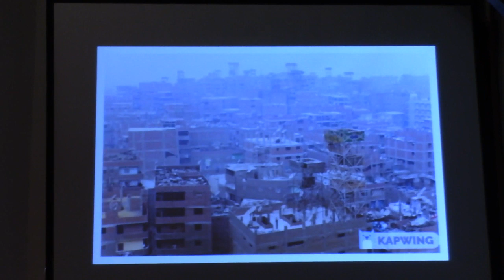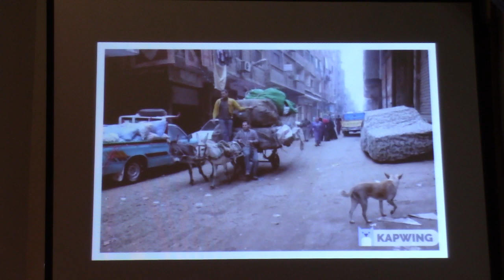12/22/19 El Amor vive aqui! Pastor Brice Rogers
El pastor Brice Rogers nos enseña en Mateo 1: 18-25 sobre el impacto de Emmanuel ... Dios con nosotros ... en nuestras vidas.